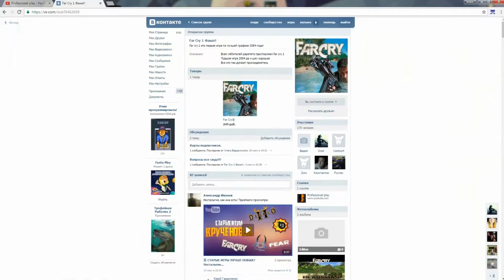Прохождение карты Silef 2.0 в игре Far Cry 1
Группа в контакте Far Cry 1 Фанат!